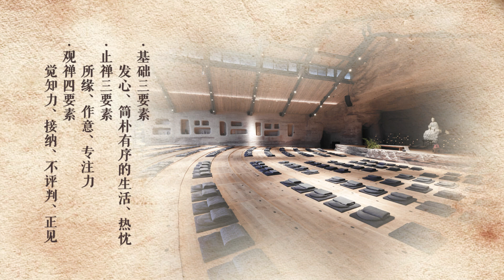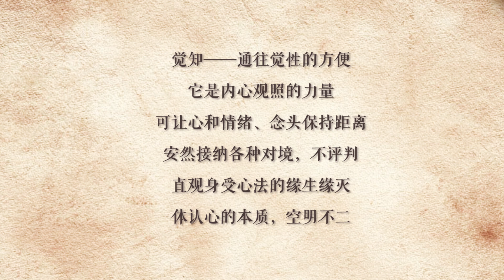正念禅修十要素03